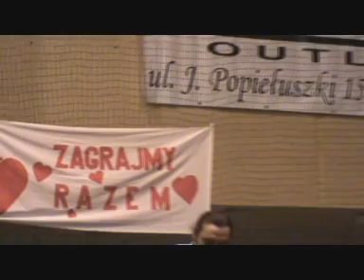La Cueva - Obracaj się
Finał WOŚP, Chełm, styczeń 2008